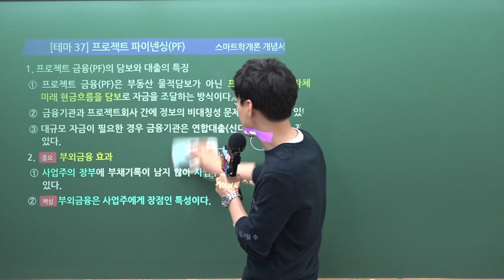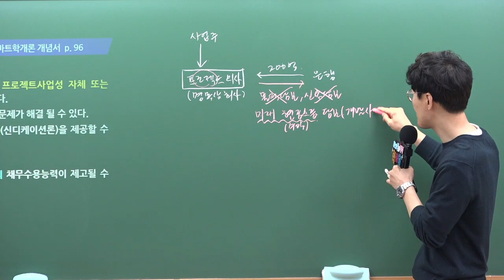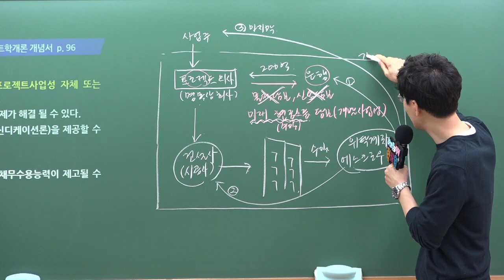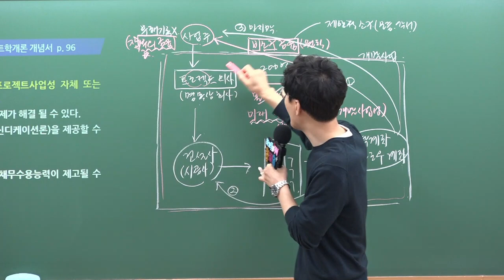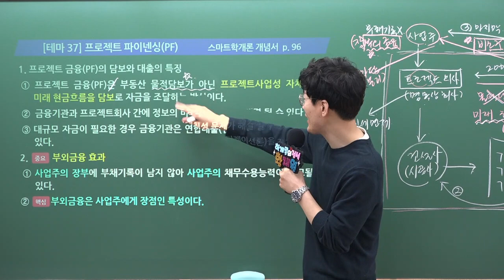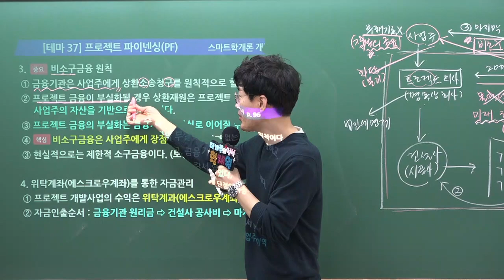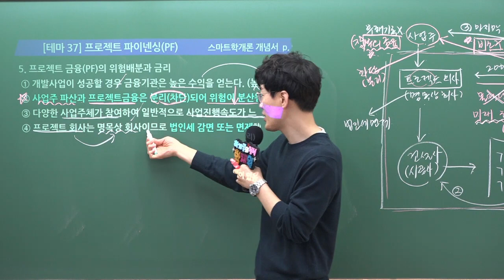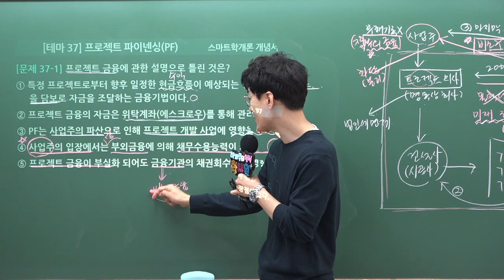[공인중개사학원 김포중앙] 스마트학개론 메가랜드 황재원교수님 "프로젝트 파이넨싱"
34회 시험대비 스마트학개론 황재원교수님의 기본이론과정 "프로젝트 파이넨싱" 강의 영상입니다.

기본부터 스마트하게 강의 해주시는 황재원 교수님의 강의로 시작부터 김포중앙하세요!

스마트학개론 황재원 교수님의 1~2월 강의는 [스마트학개론 개념서] 로 진행됩니다.